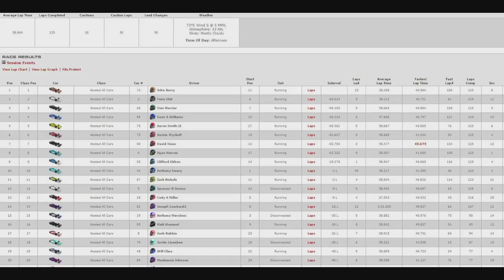2017 NORC Indianapolis 500